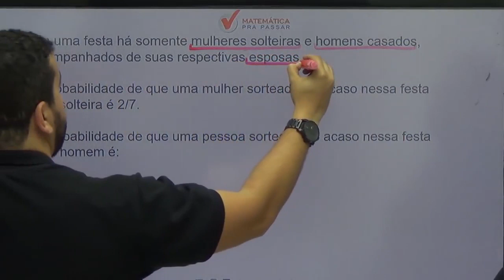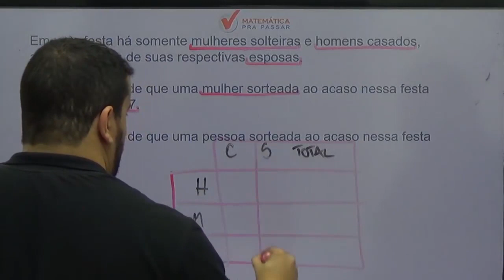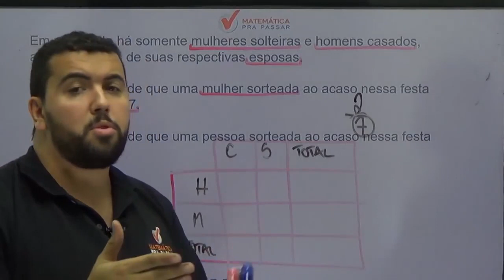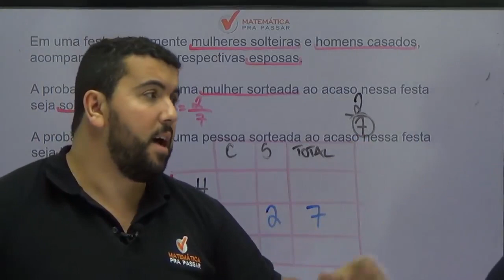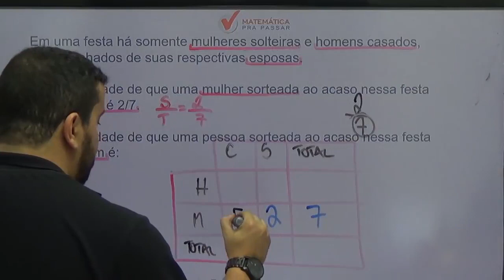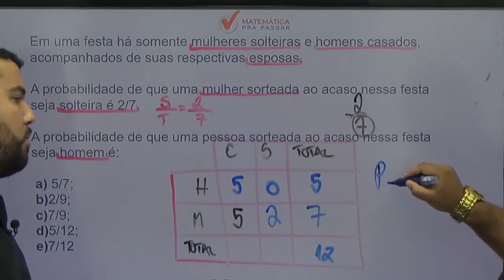Matemática para PM PE |Dica 80| Aprenda Probabilidade de uma vez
Então você precisa aprender com esse vídeo onde nossos professores, Marcão e Renato, mostra Matemática para PM PE. Para garantir muitos pontos na prova da Matemática e mandar muito bem na prova da PM PE